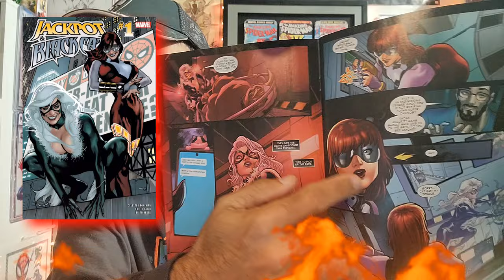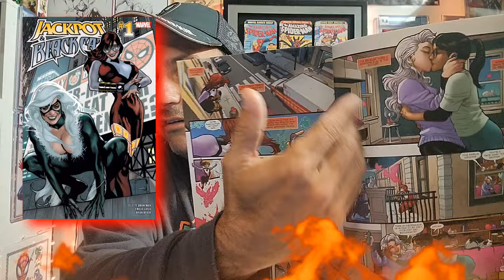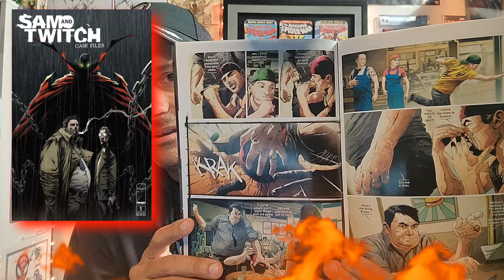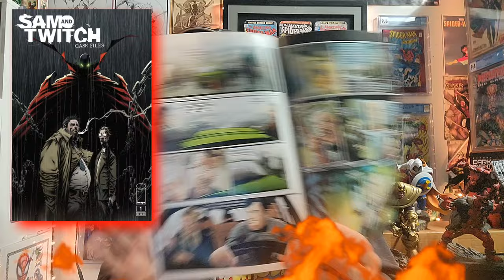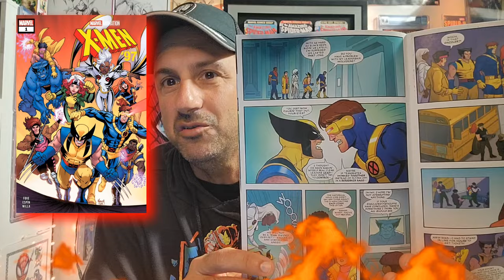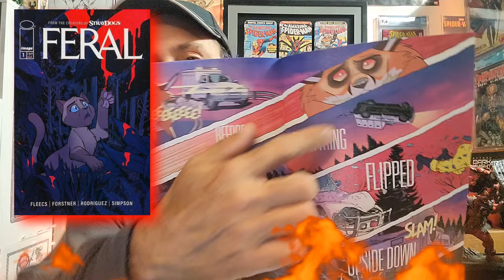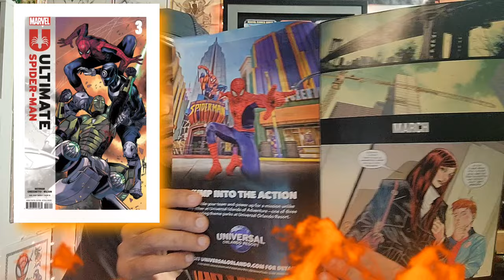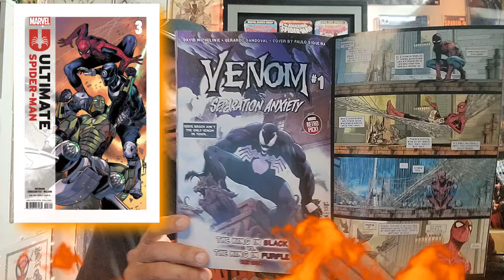This Highly Anticipated Comic Was Not Really Worthy And I Was Really Disappointed ☹️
Welcome To The Weekly Series Where I takes The newest Issue 1 Comic Books each week and decide if they are worthy or not worthy!  Come glorious ones and join me as our adventure awaits!!

A Simple But Unbelievable Item To Protect Your Comic Books From Getting Damaged 😎👍 Called The Sidekick

💥 Purchase Your Sidekick Today Link

💥 Help Support Comic Books for Kids with your   purchase of a Sidekick

Comic Books For Kids Link

WHATNOT INFO!!

🕸️🕸️🕸️🕸️🕸️🕸️The Schedule🕸️🕸️🕸️🕸️🕸️🕸️

      10pm Comic Book Weekly Live Stream

➡️Thursday: Worthy Ones

➡️ Friday: Comic Book Cover Cup In Shorts

➡️ Saturday: Comics Coming Soon FOC

➡️ Sunday: Random Videos